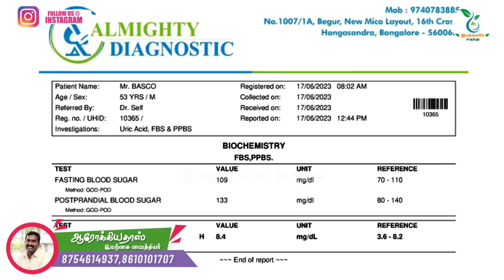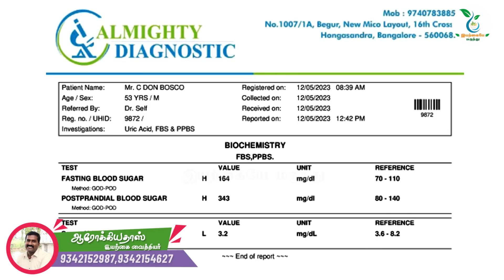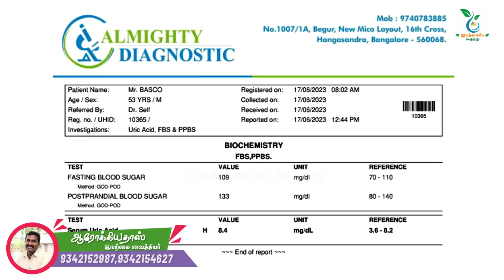எவ்வளவு சர்க்கரை இருந்தாலும் காணாம போகும்.. இயற்கையின் அற்புத மூலிகை மருந்து